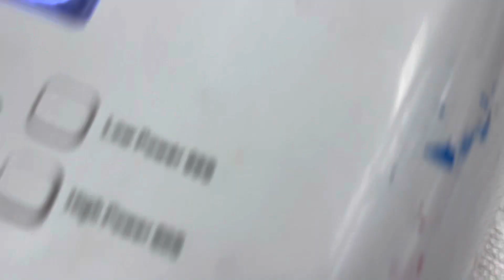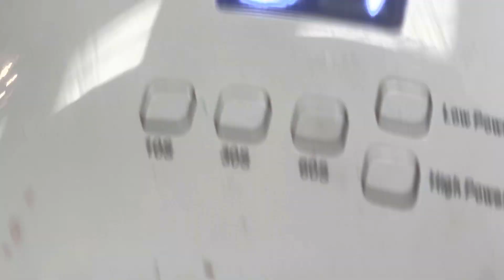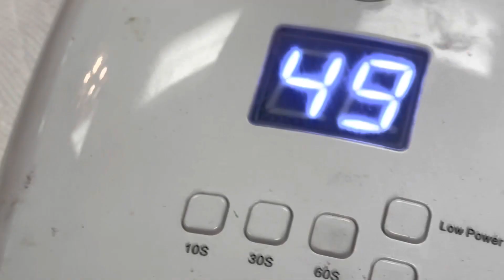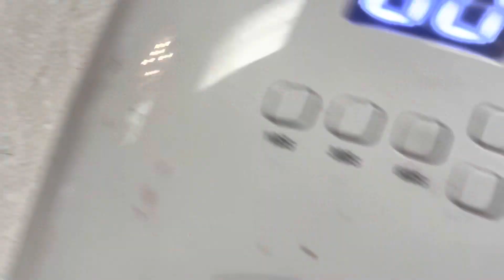Classy white nail art design 2023